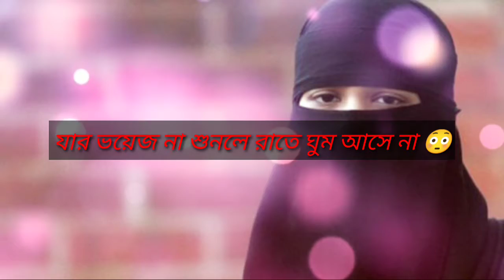WhatsApp status😍 | romantic status | Bangla status❤️